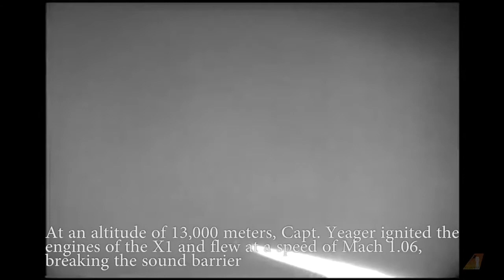Chuck Yeager breaks sound barrier GOAT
EDWARDS AIR FORCE BASE, CA, UNITED STATES
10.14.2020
Video by Crosby Shaterian
412th Test Wing Public Affairs
13

On Oct. 14, 1947 the sound barrier was broken.
Today, we celebrate the 73rd anniversary of the first supersonic flight that took place in the Aerospace Valley at Muroc Air Force Base in 1947. Muroc Air Force Base later became known as Edwards Air Force Base. This is why we are "The Center Of The Aerospace Testing Universe."